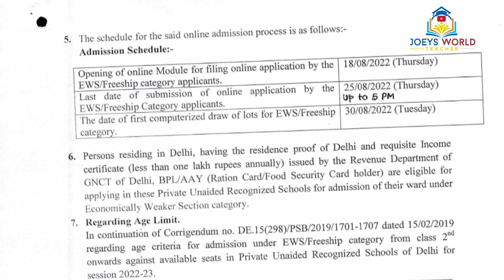EWS FREESHIP CATEGORY Admission 2022-23|EWS school admission in Delhi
EWS FREESHIP CATEGORY Admission 2022-23
EWS school admission

Ews/DG School Admission details 2023|EWS

under EWS CATEGORY in 2023
Rte school admission 2023
Important documents for admission in ews category

AGE LIMIT FOR ADMISSION IN DELHI SCHOOLS

DELHI SCHOOLS ADMISSION DETAILS

LIST OF SCHOOLS IN DELHI ZONE WISE

Watch this video on new education policy 2020

This channel and the anchor doesn't hold any warranties about the completeness, reliability and accuracy of this information. Any action you take upon from the information shared on this channel (Joey's world teacher) is strictly at your own risk.
The channel or the anchor will not be liable for any losses and/or damages in connection with the use of information taken from this YouTube channel.